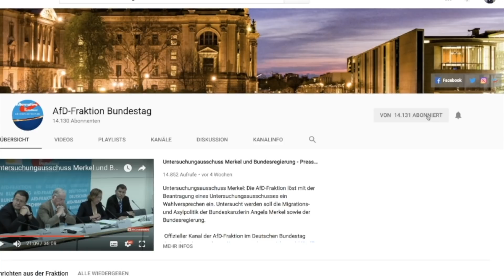Kay Gottschalk: Neue Abkommen der Regierung gegen Steuerflucht sind zahnlos! - AfD-Fraktion